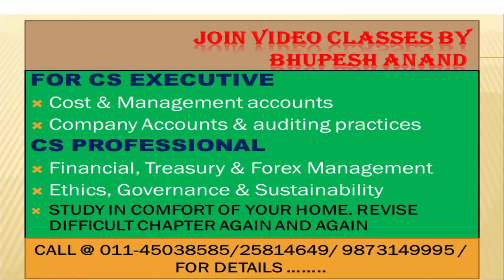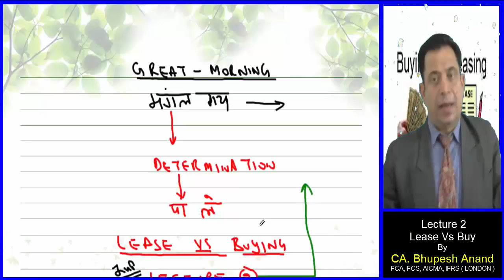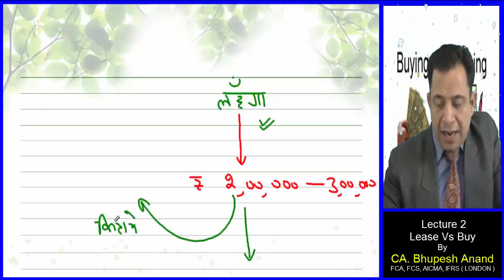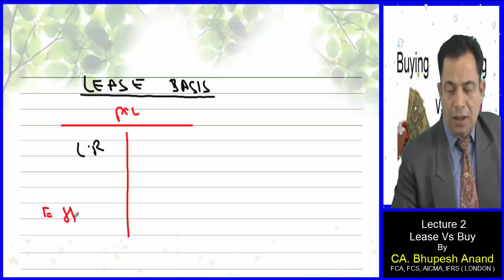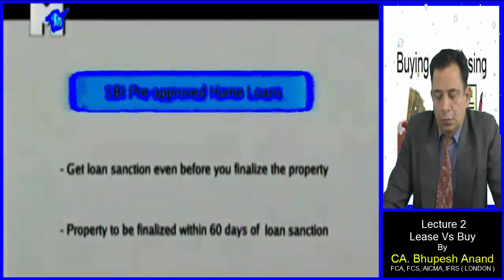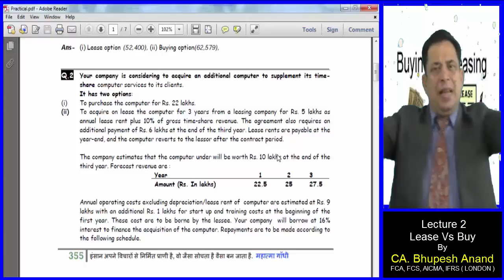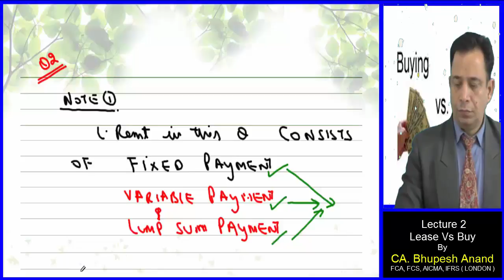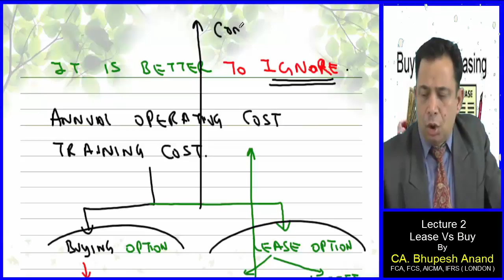CS Professional/Executive || Lease vs Buying Decisions Lec 2 Video 1 || Old/New Syllabus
Lease vs Buying Decisions

Solution of practical problem done by Bhupesh Anand based  on Lease vs Buying option

1) CS Professional/Executive  Video Lectures
2) FTFM Video Lectures
3) Lease vs Buying Decisions Video Lectures
4) Lease vs Buying Decisions CS Professional/Executive
5) FTFM Lease vs Buying Decisions
6) Meaning of Lease vs Buying Decisions
7) CS Professional/Executive  FTFM Lease vs Buying Decisions
8) Online Classes for CS Professional
9) Online classes for cs Executive new syllabus
10) lease or buy decision example
11) Factors affecting lease or buy decision

STUDY @ HOME